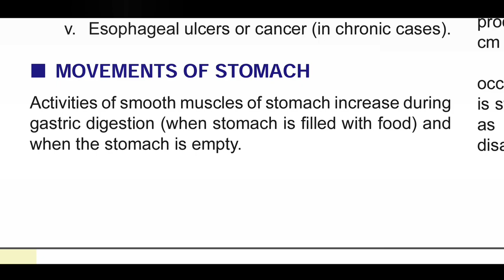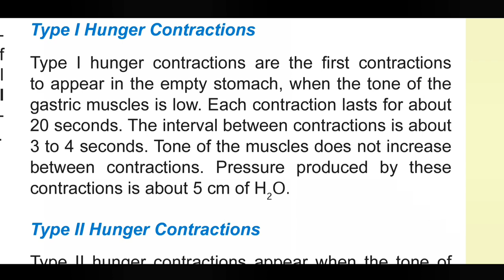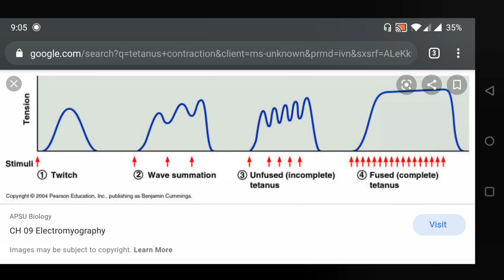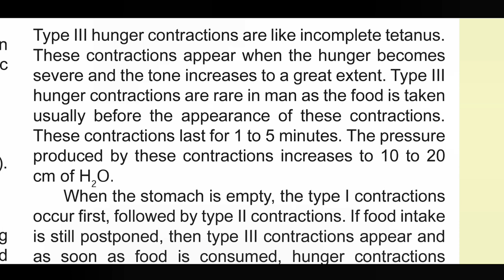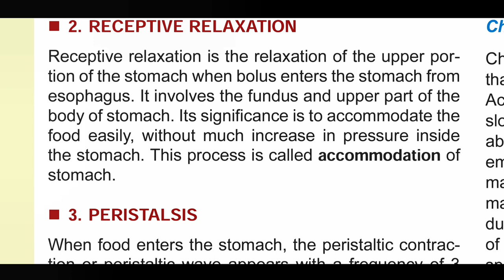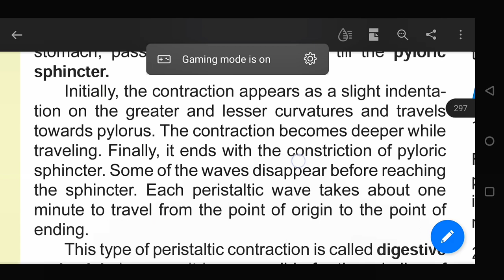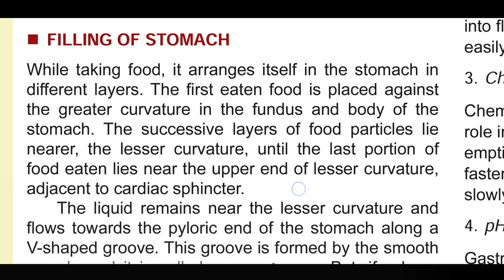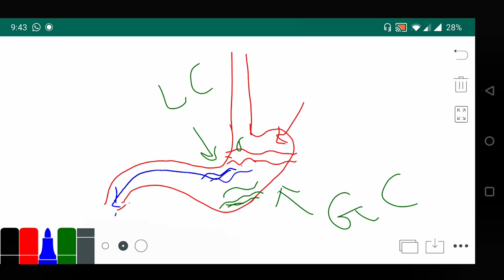Movement of Gastrointestinal tract Physiology - 3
Digestive System
Movement of Gastrointestinal Tract